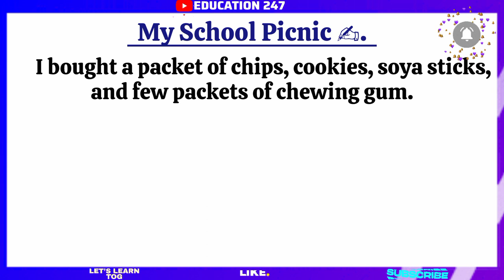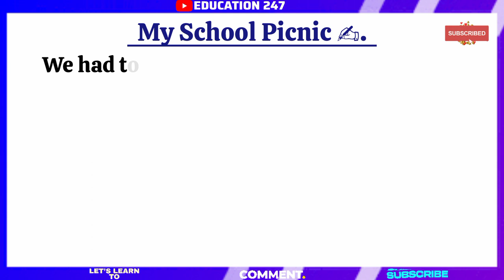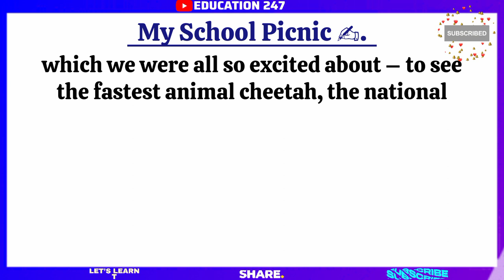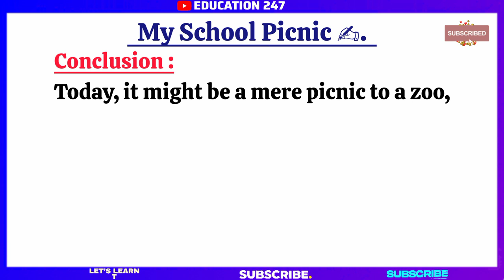Essay on 🏫 My School Picnic 🧺 My School Picnic Essay Writing in english l Education 247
Essay on - My School Picnic

Introduction :

I was in standard 3rd when my school had arranged a picnic to Kamla Nehru zoo situated besides Kankaria Lake, Ahmedabad. Being a kid, I was extremely excited for the picnic. A day before picnic I went to the nearby shop with my father to buy some snacks for the picnic. I bought a packet of chips, cookies, soya sticks and few packets of chewing gum.

My School Picnic to Zoo :

This was probably the only day in the whole year when I would pack my things up the previous night, obviously because I didn’t want to get late on the picnic day. After making my things ready I made a conference call with my friends. We discussed about how excited we all were for our picnic. We fixed the time we were going to catch up the next day.

I was up before the alarm despite not being able to sleep until late at night. I got to school at around 7am in the morning, half an hour prior to the reporting time. We had to be in pair on this day, which was decided on the basis of roll numbers, luckily for me I partnered up with Manan whose number was right next to me. Singing, dancing, playing we travelled the road till the destination. We were served ice-cream as soon as we got there. We were all excited to step in the zoo.

First of all we had to enter the bird section where we saw a number of varied and beautiful birds. Toucan, a black and yellow coloured bird with a large beak, kingfisher a little bird with most vivid colours, Hornbill a beautiful bird with a horn like thing on its head and albatross a fine white and black coloured with aquatic habitat were some of the birds we saw. We also saw deer, hippopotamus, fox, wolf, alligator, crocodile, wild ass, yellow python snake, bear and many more. But our favourite ones were still left, where we had to visit after the lunch.

Finally, after the lunch it was the time for which we were all so excited about – to see the fastest animal cheetah, the national animal tiger and of course the king of the jungle, lion. We also saw jaguar and leopard. We were done with the zoo at around 3 in the afternoon, and we had time until 5 pm so the teachers decided to take us all to have a look around at Kankaria Lake. It was a beautiful place.

We sat on a mini toy train there which took us on a ride around the lake. After everyone completed the ride, it was almost 5 which was the time to leave for home. Teachers started counting the number of students, which brought them to the conclusion that one kid from our class has been missing. The teachers panicked however they were finally able to find Hussain, the lost one after 10 minutes of search operation.

Conclusion :

Today, it might be a mere picnic to a zoo, but when I remember back I realized how these little things used to make me happy.